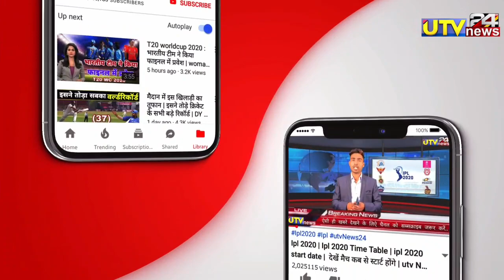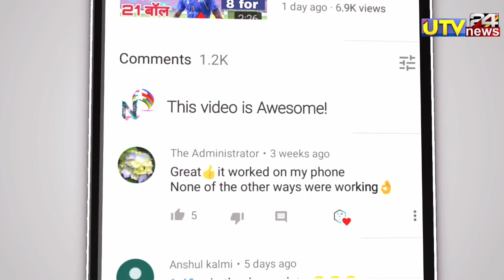इंग्लैंड के खिलाफ प्रैक्टिस मैच में आया KL राहुल और करुण नायर का तूफान,India vs England,utv news24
एडिटर -नरेश

1000 sub complete on 5/7/19
10000 sub complete on 1/8/19
100k sub complete on 12/08/19💯
200K sub complete on 30/08/2019👍
300k sub complete on 29/09/2019👍
400k sub complete on 02/11/2019
500k(0.5million) complete 19/12/19💗
600k sub complete on 10/2/2020👌
700k sub complete on 01/04/2020
800k sub complete on 25/10/2020